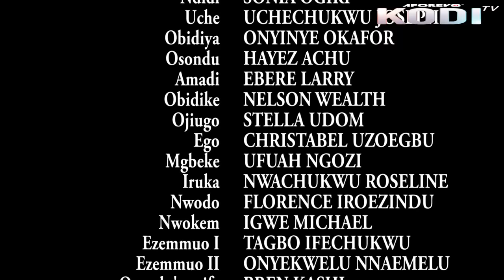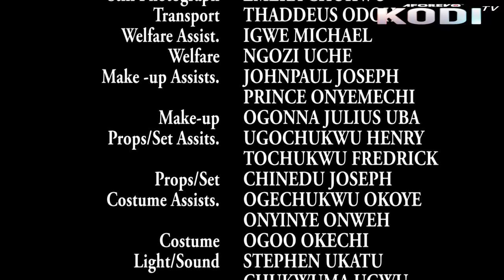War Fighter - A Nigerian Movie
In this Nigerian movie, The Princess, against the will of the gods, forcefully takes the mantle of the "Beauty of the Gods" that doesn't belong to her and the villagers suffer for her actions. Would the true "Beauty of the Gods" emerge and save the village from this existing havoc?
Nigerian Movie  Starring; CHA CHA EKE FAANI,QUEEN NWOKOYE,GENTLE JACK